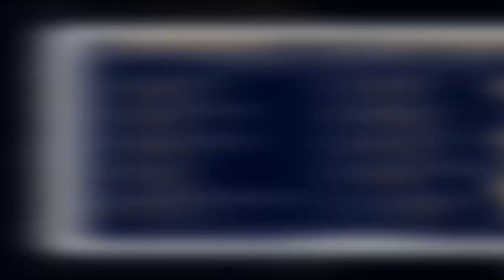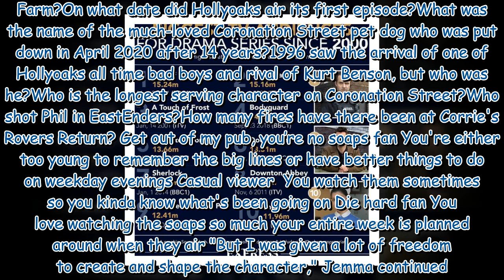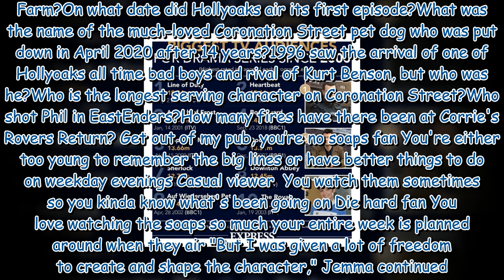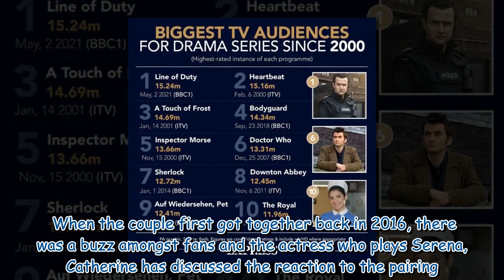Holby City heartbreak as Serena Campbell and Bernie Wolfe announce split?